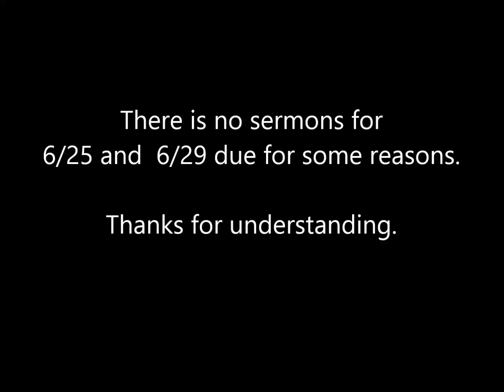No sermons for 6/25 and 6/29